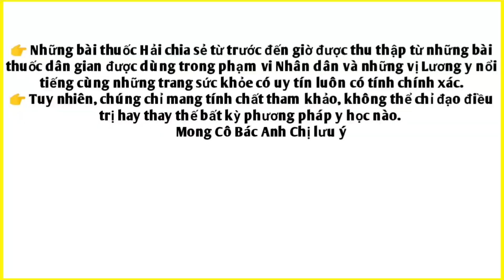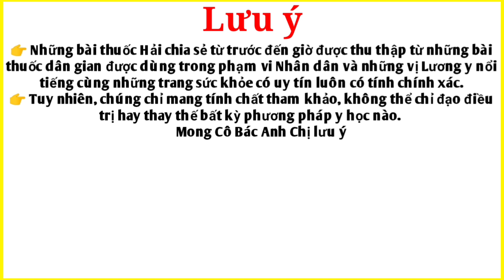Bài thuốc đặc trị Viêm da đầu, viêm nang lông, nấm móng tay, vảy nến, hắc lào...PHAN HẢI Channel.